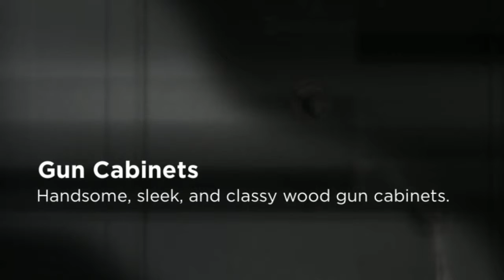Gun Safes in Elmhurst NY 11373 | Call Now! | GUNSAFES.COM